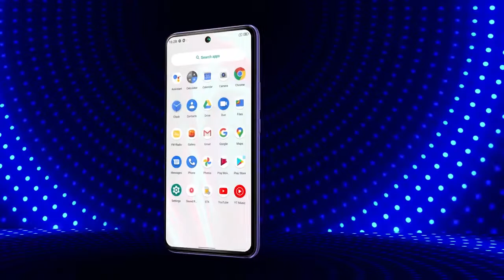Micromax In1 - ₹11,499 30% off LIMITED PERIOD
The Micromax IN 1 is not just a looker but also a performer, thanks to its innovative features. With the MediaTek Helio G80 processor, you can enjoy high-powered gaming so that you can maintain a steady lead over your opponents. You can use its 48 MP AI triple rear camera and 8 MP selfie camera, you can capture stunning images of mesmerising views, special occasions, and much more. The 16.9 cm FHD+ punch hole display ensures that the phone delivers a larger-than-life viewing experience while streaming content, gaming, video calling, and much more.

*At the time of Uploading, the price was ₹11,499

Source & Credits :MICROMAX & FLIPKART